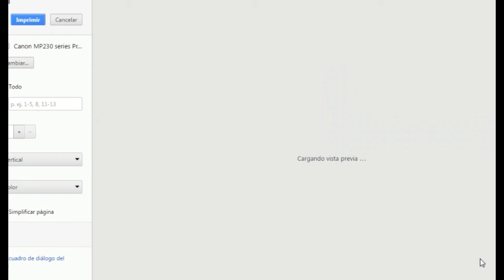Disney Junior | Princesas A La Moda | Princesa Bella